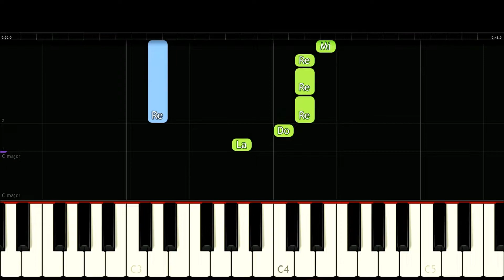Pirates of the Caribbean [Easy Piano Tutorial] | SHEET MUSIC + MIDI 🔥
In this tutorial you can learn HOW TO PLAY "Pirates of the Caribbean" on piano